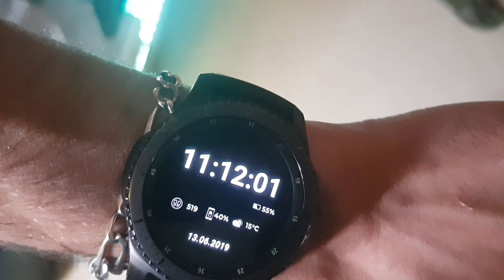MON TOP 5 CADRANS SAMSUNG GALAXY GEAR S3 FRONTIER